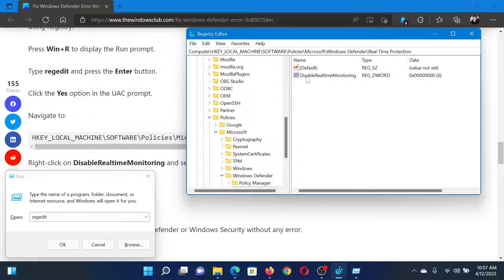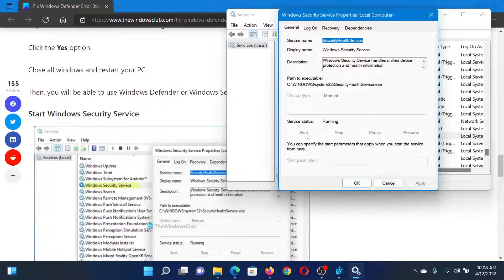Fix Windows Defender Error 0x800704ec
While opening the Windows Defender or Windows Security on Windows 11/10, if you get error code 0x800704ec, this guide will help you fix the issue. You might come across an error message saying that This program is blocked by group policy. If so, you can follow all the steps mentioned in this tutorial in order to troubleshoot the problem.

Timecodes:
0:00 Intro
0:27 Registry Level fix